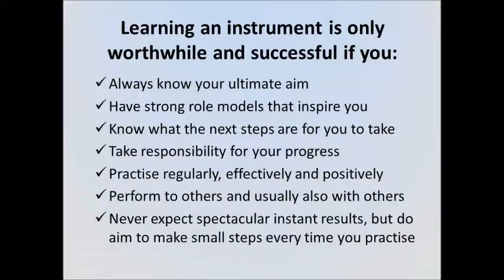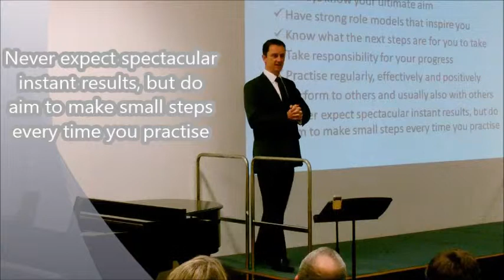Making instrumental study worthwhile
Supporting young people to get the most from music tuition: 1/8 videos